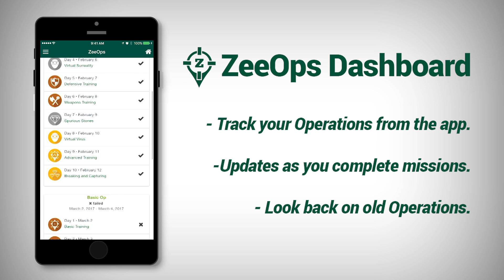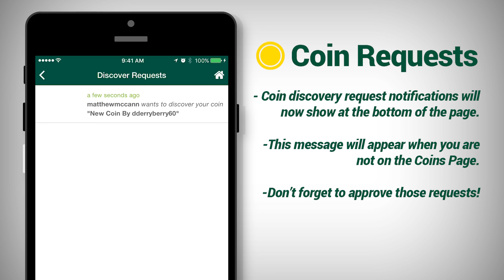Munzee Version 3.3.3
With Birthday month right around the corner we have a new app update that has been released! Check out the video to see some of the new features!

Munzee 3.3.3  has been pushed to the Apple App Store and the Google Play Store.

New Features/Fixes:
- We've added an in-app ZeeOps dashboard to track  your operations.
- The main menu now features accompanying icons for all entries.
- Badge details now show the original description even after a badge has been earned.
- The coin discover request popup will now only show as toast message when not on the coins page.
- Improved scanner
- Minor fixes and improvements
- We have also fixed the focus issues that multiple Samsung devices were dealing with.